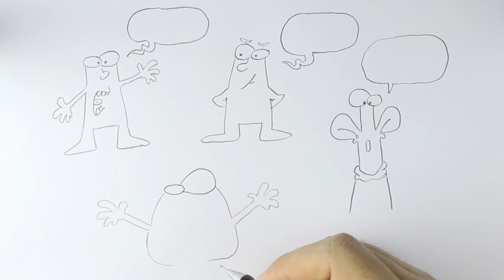Sketch Freestyle Drawing Face - Draw Funny and Cute Character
how to draw funny and cute characters. Cute cartoons with easy and soft lines in pencil. you can draw easily too. Try drawing different and funny and cute types by looking at the videos on my channel. good luck